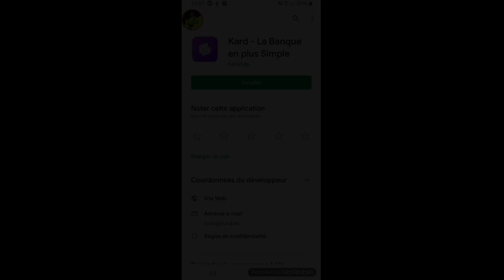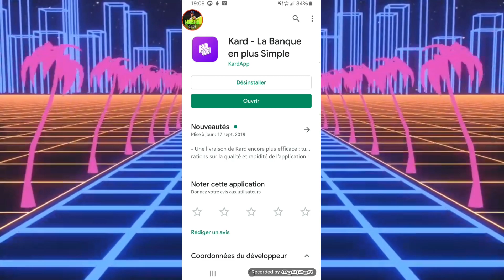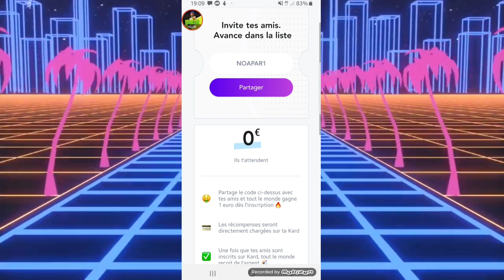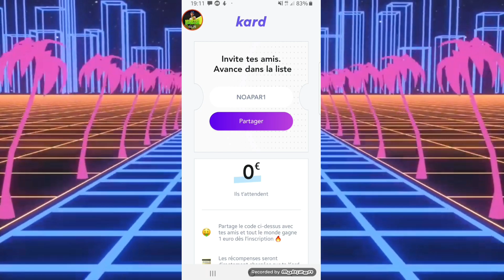AVOIR UN CARTE BANCAIRE A PARTIR DE 12 ANS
► COMMENT AVOIR UNE CARTE BANCAIRE A PARTIR DE 12 ANS !!

► ON TENTE LES 10 LIKES SUR CETTE VIDEO ?

►Pour le parrainage ajouter ce code ►NOAPAR1

→ Mon FACEBOOK : Noah Pariaud
→ Mon SNAPCHAT : npariaud7
→Mon PSN:L-MONST3R_YTB-L

Nouvelle vidéo sur un tuto pour avoir une carte bancaire gratuitement a partir de 12 ans et gagner 1€ des l'inscription .Sur ce je vous souhaite bonne video bye 🤟